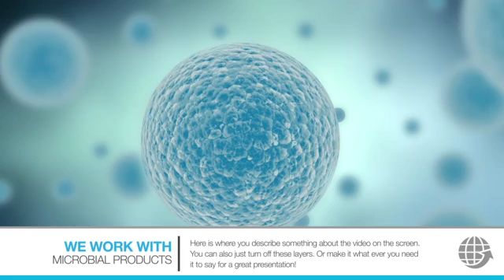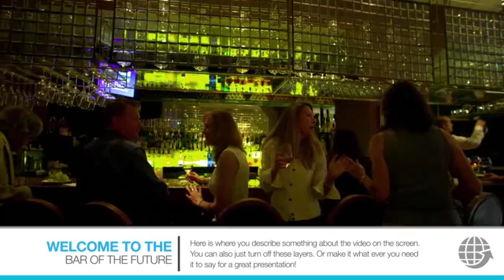[Project Company] - Corporate Profile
* Tên Project:  Corporate Profile